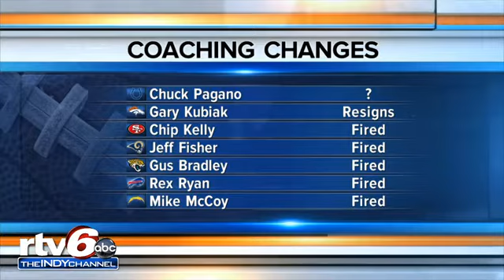Horseplay - January 1, 2017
Live talk show about the Colts. What will happen to Pagano and Grigson?